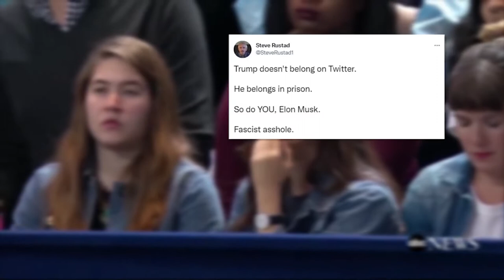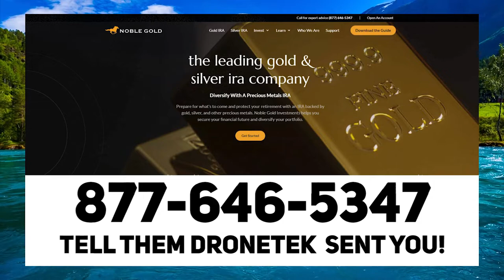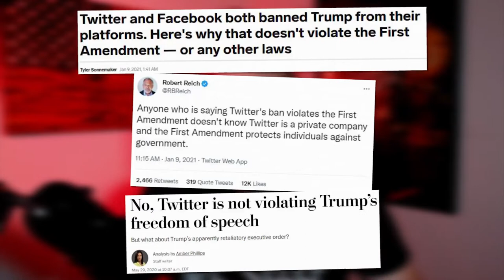LOL: Elon Musk BROKE This DERANGED MSNBC Guest